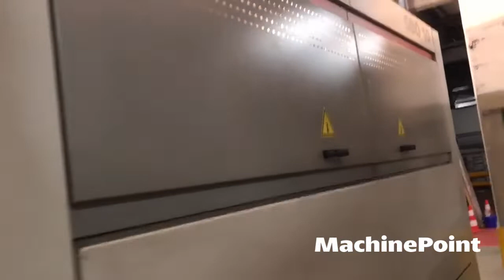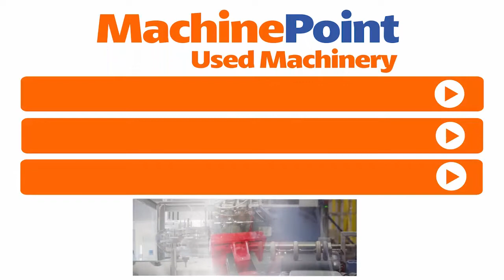SIDEL SBO 10 Series 2 Stretch blow moulding machines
SIDEL SBO 10 Series 2 in production
█► MachinePoint presents you a used Stretch blow moulding machines for sale, from year 2003. The brand is SIDEL and the model is SBO 10 Series 2. Neck is 38 and Output is 15000 U/h . This machine is classified under Blow Moulding\Blow Moulding Machinery for PET and Blow Moulding Machinery for PET in MachinePoint inventory.